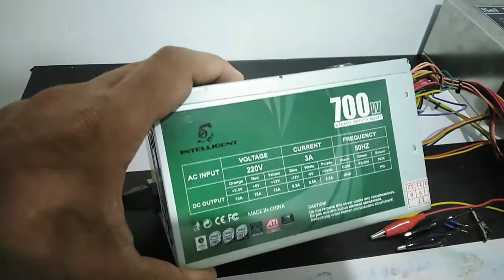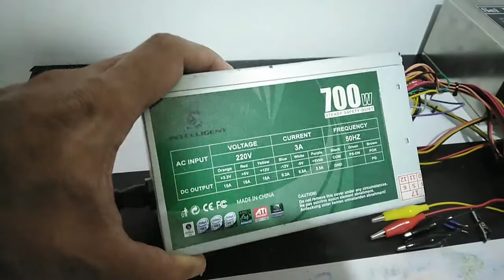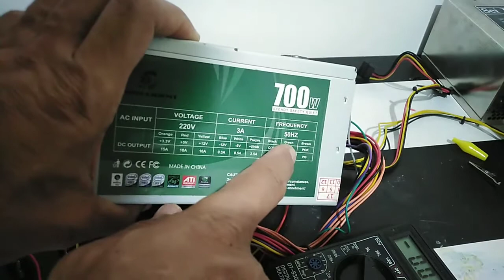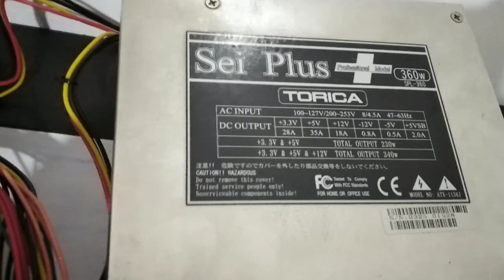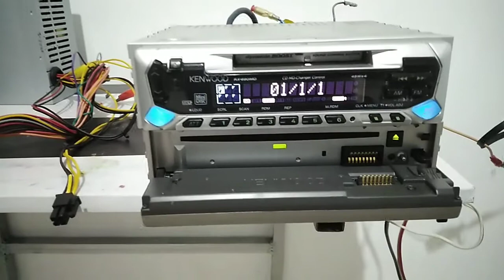How to make car stereo power supply from PC power supply.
PC power supply converted to stand alone bench power supply for your car stereo, car amplifier and other work shop application.
Forced on ATX or desktop power supply.